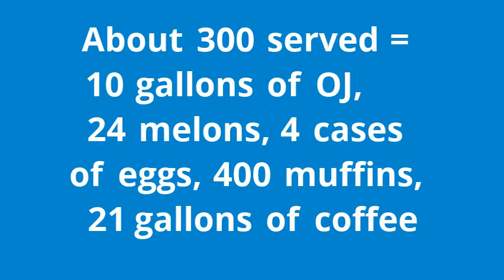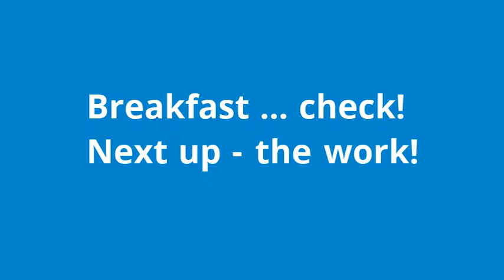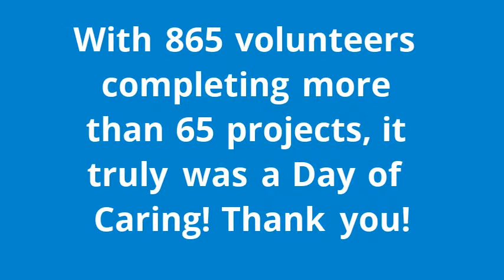2014 Kickoff and Day of Caring Photo Montage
What a fun and impactful day!